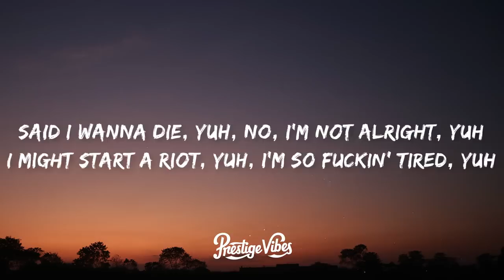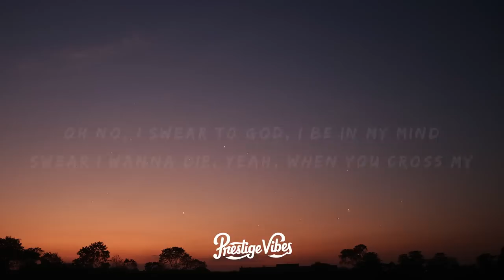XXXTENTACION - Hope (Lyrics)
🎤 Lyrics: XXXTENTACION - Hope

[Intro]
Yeah

[Chorus]
I might start a riot, yuh, I'm so f***in' tired, yuh
Tired of the f***in' hate, stackin' cheese all on my plate
[Bridge]